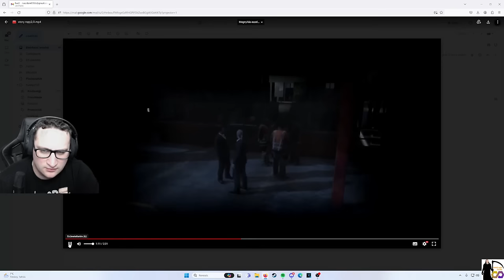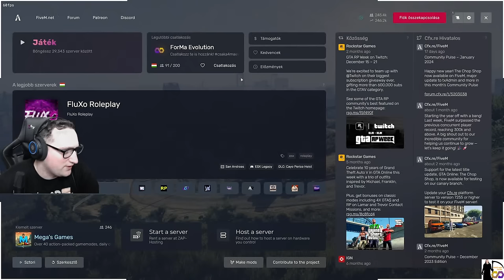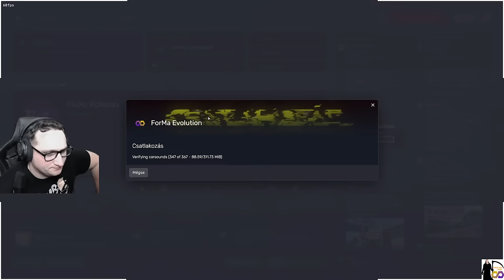GTA V RP | MEGÖLJÜK ARABOT VAGY SEM?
5-nél több emoji írása -300mp pihenő

ban

örök ban

Számítógépem:
Tápegység: ATX 650W SEASONIC S12 III 80+ BRONZ
Alaplap: ASROCK B550 Steel Legend
Ház: COOLER MASTERBOX NR600 WITH ODD
Hűtő: DARK ROCK PRO 4
Ram: 2x16 GB DDR4 3600Mhz
Proci: RYZEN 7 5700G
Videókártya: RTX 3070 8GB